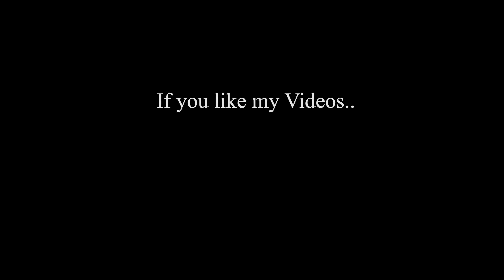Vlog #3 The Running man , Running around the center of Capital of Nuuk, Greenland. 4K Go pro 6 Black